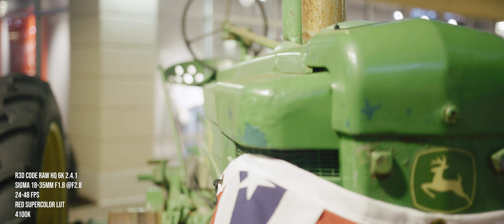Red Komodo 6k Test Night Time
Hey guys join me as i take y FIRST shots With Reds newest camera the RED KOMODO 6k At Night ...this is nothing technical i was jus so happy i went out and shot about 10 mins of footage !